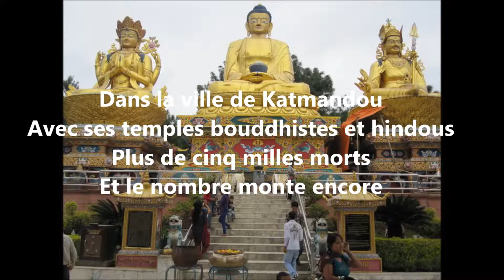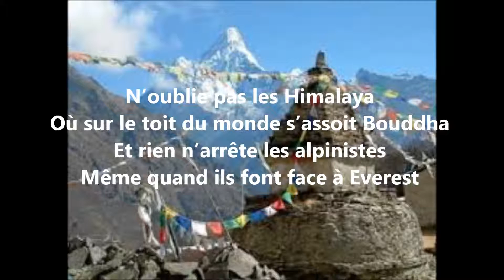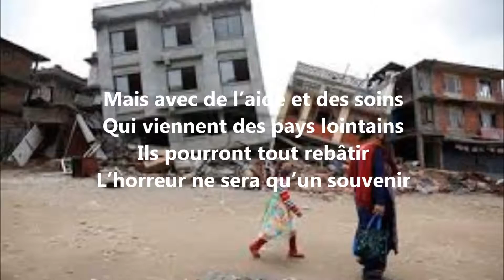Le 25 avril 2015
Projet de chanson avec les élèves de la 7e année de l'école Héritage.